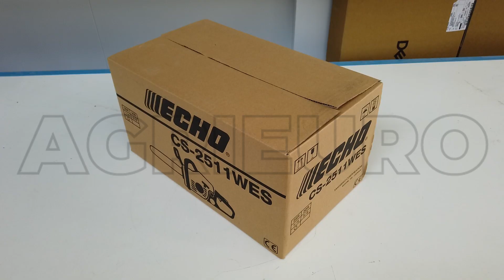Motosega Echo CS2511WES, montaggio completo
Come montare la motosega Echo CS2511WES ?   Ecco una guida di Montaggio realizzata direttamente da noi di AgriEuro per aiutarti passo dopo passo nell'assemblaggio di tutte le parti della macchina.

La motosega da taglio Echo CS 2511 TES è uno strumento a scoppio rinomato per il taglio dalle prestazioni professionali.
La sua barra da 25 cm garantisce una sufficiente superficie di taglio per rami e arbusti più impegnativi.
L'utensile e super leggero (3 Kg) e assicura un'ottima ergonomia anche nelle lunghe sessioni di utilizzo.
Tutti i componenti di alta qualità offrono sicurezza e affidabilità.
Estremamente richiesta dagli esperti del settore, quali operatori del verde, vivaisti, potatori professionisti, manutentori, etc..
Una delle particolarità di questa motosega è la grande maneggevolezza e la forma compatta e bilanciata che riduce l'affaticamento dell'operatore.